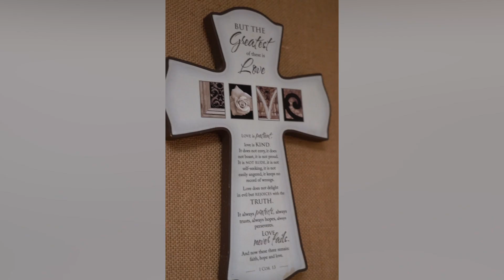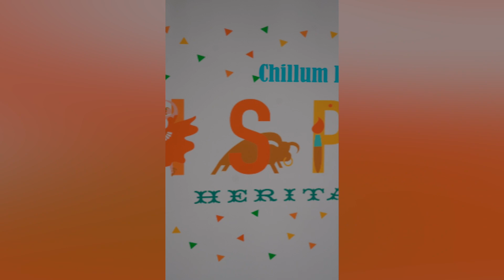Saber es poder: Celebrating Latino Educators — Mrs. Vilma Parrilla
Meet Mrs. Vilma Parrilla. The Community Engagement Assistant at Chillum Elementary School.